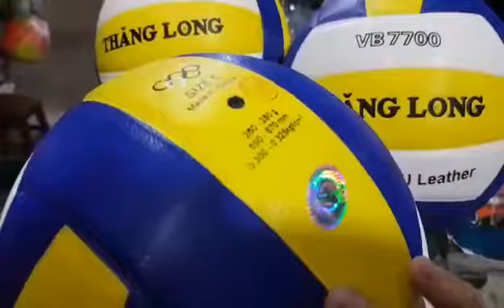650k 1quả👉 quả bóng chuyền thăng long vb 7700 👉chính hãng tiêu chuẩn thi đấu👉 bóng chuyền thăng long